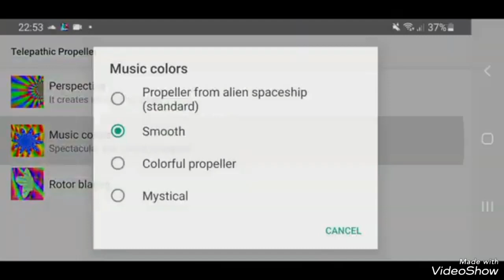Tektok Remix Non Stop